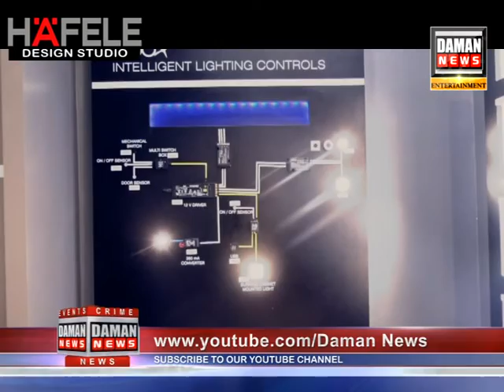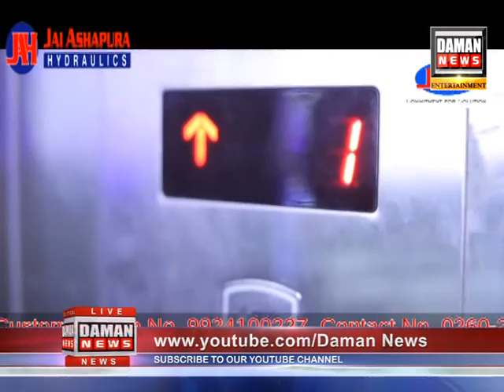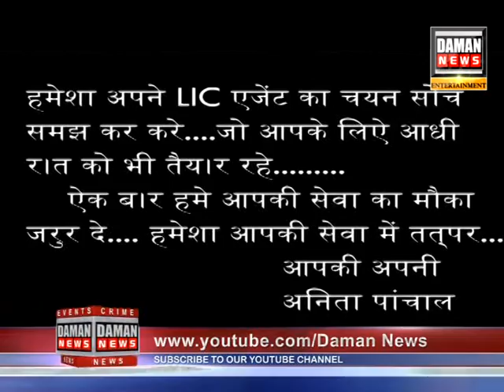05 08 2020 NEWS